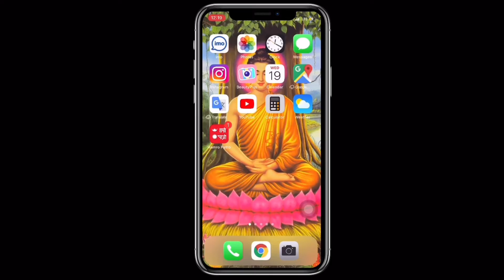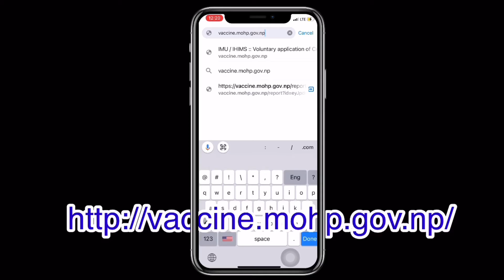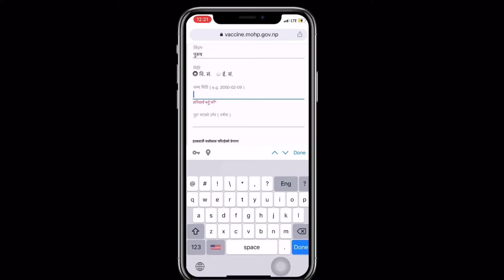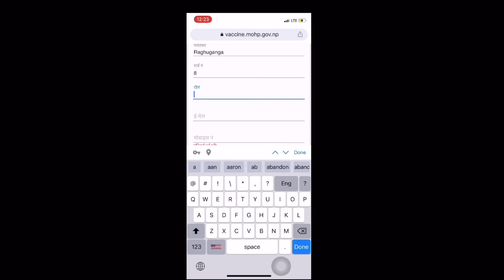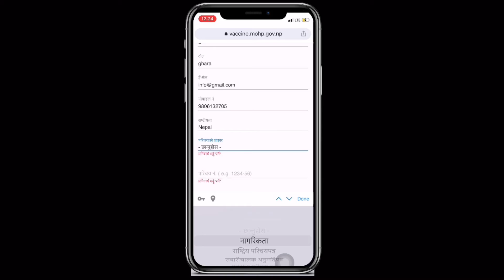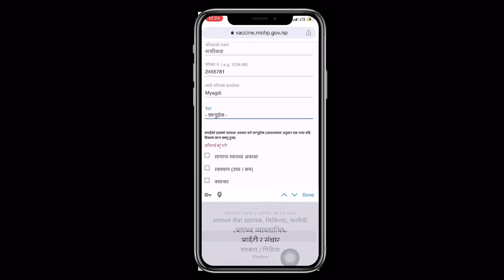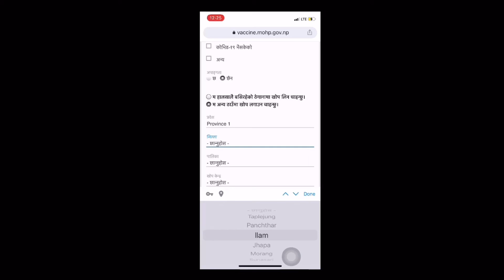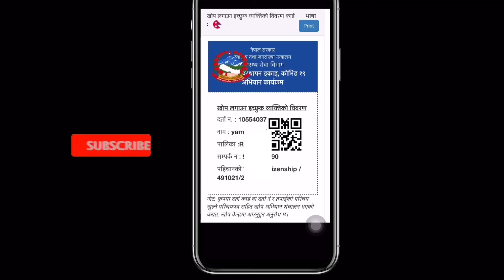निशुल्क कोरोना खोप लगाउन आजै फारम भर्नुस । COVID-19 Vaccine Registration in Nepal